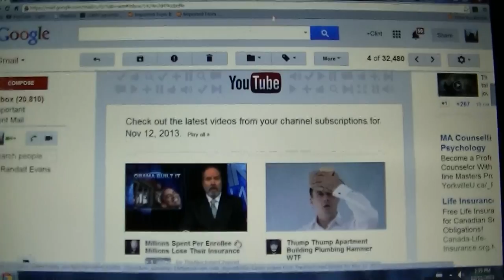The Alex Jones Show makes the YouTube ratings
☢☢☢ eye & I did not say I did not like it smiley
~ I & eye just said when you do that it makes me want to hump you forever & a day
Featuring:
-=- A.I. deprogramming